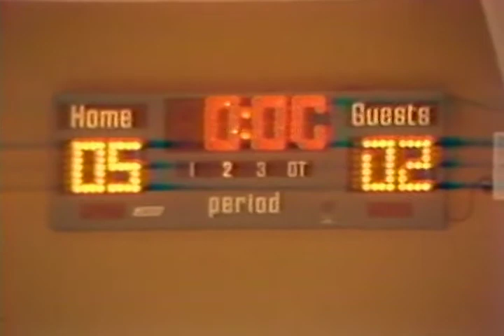Kid's Hockey - Belmont's Mighty Mites - January 4, 1978 - Evening Magazine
Launched in 1976, the original 'Evening Magazine' ran for 14 years and was co-hosted by distinguish Japanese American journalist Jan Yanehiro for it's entire run on KPIX in San Francisco. For 10 of those years she was joined by Emmy and  Grammy winning journalist Richard Hart. Other co-hosts included Emmy winning journalist Steve Fox, Erik Smith, and Mike Jerrick.
'Evening Magazine' is owned by CBS. Our intention is to honor the history of this groundbreaking series and the people that made it possible.
Finding ... is a project of television historian and archivist William French. From 2009 to 2016 William had the honor of working for Jan Yanehiro, Richard Hart, and 'Evening' producer Steve Kotton as their archivist at Academy of Art University. William now owns the archive they co-created.